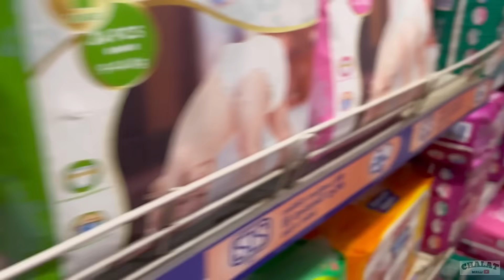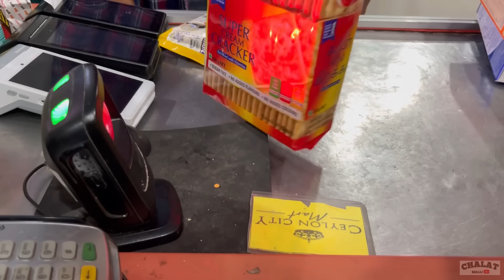Super Market - සුප(ර්) මා(ර්)කට්😂 - චාලට් මල්ලි - chalat malli